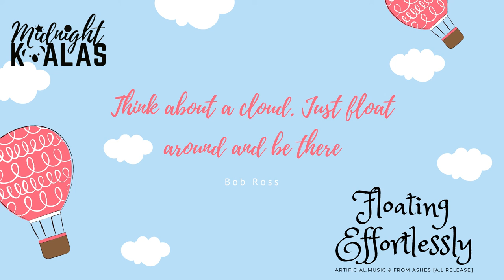Floating Effortlessly - Artificial Music & From Ashes [A L Release] | No Copyright Music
Photo by Midnight Koalas